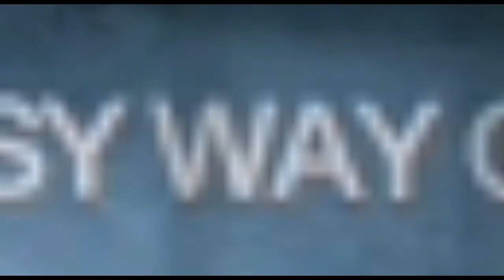CLAPTRAP IS THE PINATA IN FORTINE 😱🤔😫 MINDBLOWN (left 4 dead 2)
Hope you WARRIORS enjoy this video and COMBO THAT LIKE BUTTON :)